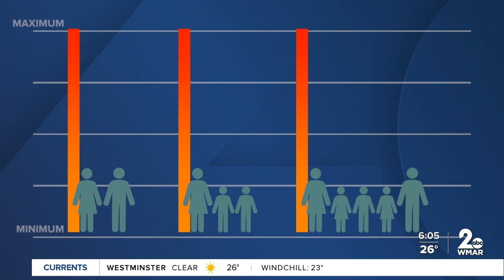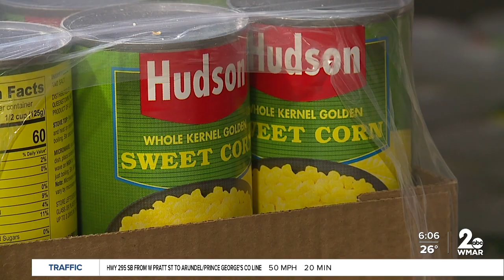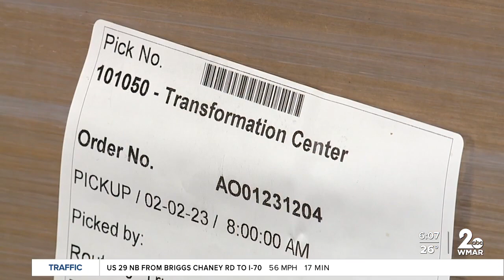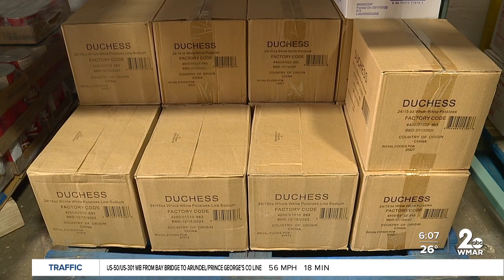From $258 to $23, SNAP recipients will see a major reduction in benefits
Marylanders receiving Supplemental Nutrition Assistance Program (SNAP) benefits, formerly known as food stamps, will see a major change in their benefits in March when the emergency allotments end in February.